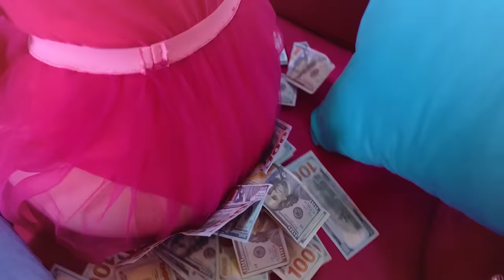चियरलीडर्स या बैलेरिना | स्कूल में सबसे अच्छा डांसर कौन होगा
एक हैसे हॉबी वाले  लोगों को एक साथ लाना चाहिए, लेकिन चीयरलीडर्स और बैलेरिना के मामले में, यह रूल पक्के  रूप से काम नहीं करेगा, क्योंकि वे एक टीम के बजाय दुश्मन  बन जाएंगे! कौन साबित करेगा कि उनकी डांस  स्कूल में सबसे अच्छी है, और उनकी टैलेंट  उनके दुश्मन की तुलना में ज्यादा अच्छा है? इन सवालों और बहुत कुछ का जवाब आज के नए वीडियो में मिलेगा!